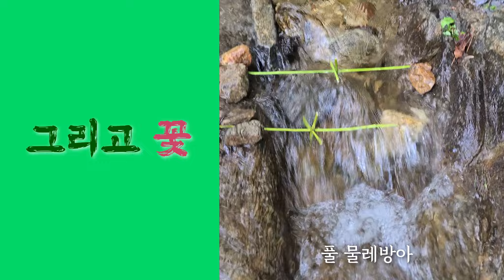6월야생화수국_6월선자령_하늘목장_시원한계곡물소리_자주여로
장마가 되니 비가 수시로 오고
날씨는 후텁지근하다.

그나마 온도라도 낮으면 조금은 나을듯하여
시원하고 편하게 산길을 걸을 수 있는 선자령으로 향한다,
오후 늦게 도착하여 텐트 하나 들고 산을 오른다.

별을 실컷 보고 잠을 자려 하니
밤새 바람이 세게 불어 텐트를 부여잡고 잠을 설쳤다.
주변에 몇 비박객들도 마찬가지이다.
아침에 안개 가득한 하늘 목장을 충분히 즐길 즈음
비가 한참을 내린다.

한 시간 쯤 후에  비가 그치고 하산하는 중에
지나치는 꽃마다.싱그헙다.

그냥 지나칠 내가 아니지.
그  자연스럽고 아름다운 꽃 들을 폰을 꺼내 담아본다...

보타닉라이프